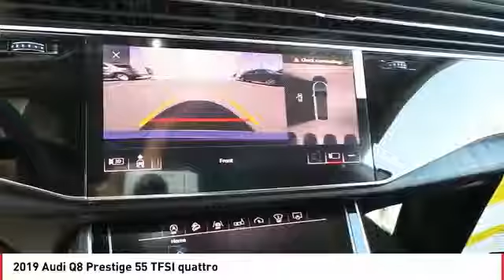2019 Audi Q8 Lubbock Texas 71309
2019 Audi Q8 Prestige 55 TFSI quattro

Orange Metallic 2019 Audi Q8 quattro quattro 8-Speed Automatic with Tiptronic 3.0L V6 Hybrid Turbocharged DOHC 24V 335hp